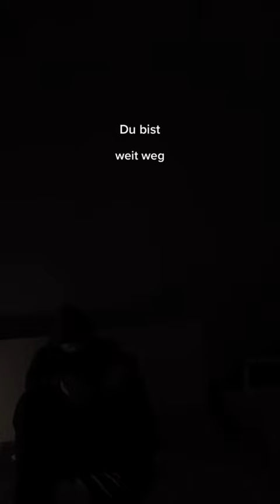Warum schreibst du nicht mehr so oft ?